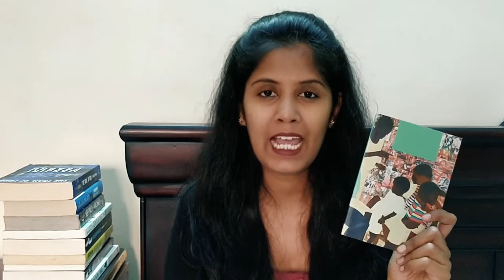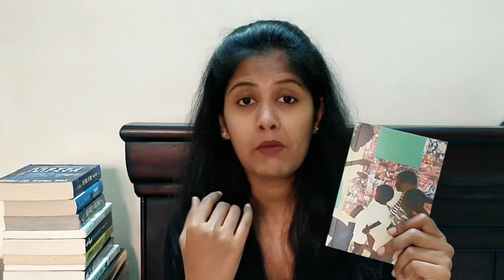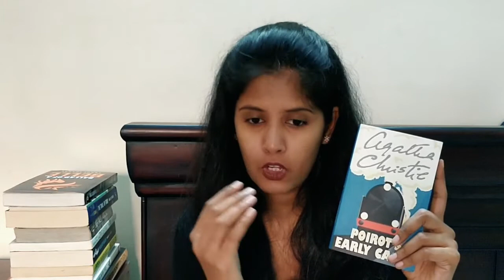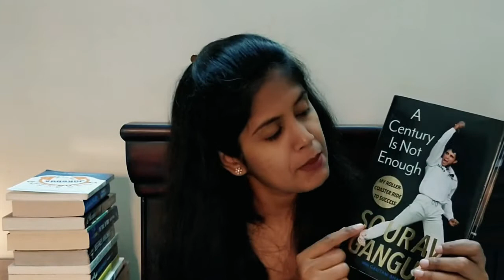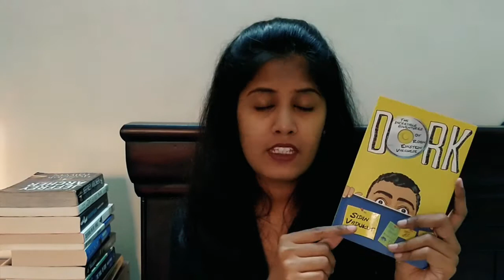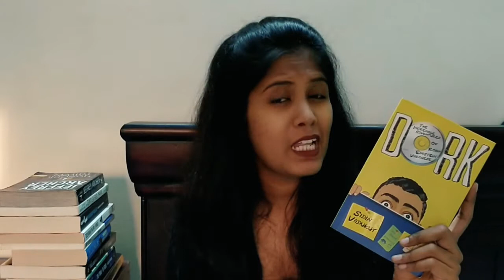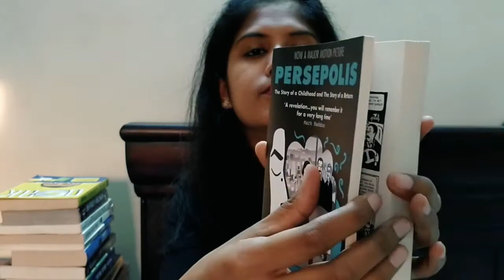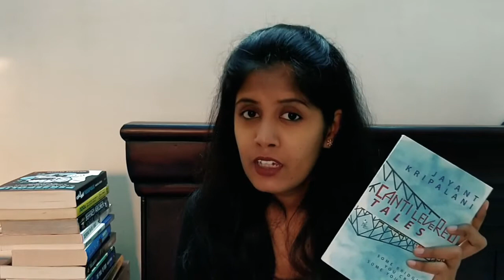May Wrap Up 2018! | The Melodramatic Bookworm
Here are the books I read in May. I know this is a long video, but how else was I going to accommodate 16 books? ;) [Yes, I'm trying to show off. :P]

Have you read any of these this month? Or so far? What did you think of them?
What were the books you read in the month of May?
(Soy es too excited. :P)

Cheers!